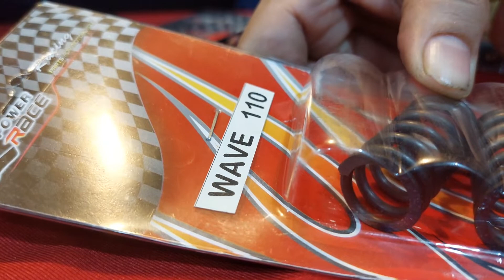LHK CLUTCH SPRING WAVE125/WAVE110/RAIDWR150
thailand racing parts